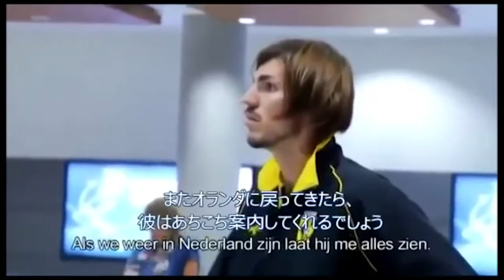【サッカー選手のオランダ語】本田圭佑、堂安律、ファンウェルメスケルケン際、ハーフナーマイク、小野伸二、川島永嗣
オランダのエールディヴィジでプレーの経験があるサッカー選手（本田圭佑選手、堂安律選手、ファンウェルメスケルケン際選手、ハーフナーマイク選手、小野伸二選手）とベルギー・ジュピラーリーグでプレーの経験がある川島永嗣選手のオランダ語のインタビューなどです。

0:03 本田圭佑
0:19 堂安律
0:37 ファンウェルメスケルケン際
2:00 ハーフナーマイク
6:25 小野伸二
8:54 川島永嗣

【オランダ語圏のリーグでのプレー経験】
本田圭佑選手
* 2008年 - 2009年 VVVフェンロー
* 2019年11月 - 同年12月 SBVフィテッセ
堂安律選手
* 2017年7月 - 2019年8月 FCフローニンゲン
* 2019年8月 - PSVアイントホーフェン
ファンウェルメスケルケン際選手
* 2013年 - 2015年 ￼ FCドルトレヒトII（ユース）
* 2015年 - 2017年 ￼ FCドルトレヒト
* 2017年 - 2019年 ￼ SCカンブール・レーワルデン
* 2019年 - ￼ PECズウォレ
ハーフナーマイク選手
* 2012年 - 2014年 ￼ フィテッセ
小野伸二選手
* 2001年 - 2005年 フェイエノールト
川島永嗣選手
* 2010年 - 2012年 リールセSK
* 2012年 - 2015年 スタンダール・リエージュ